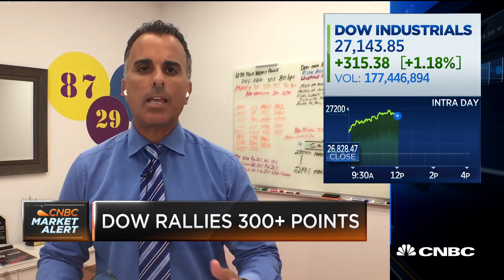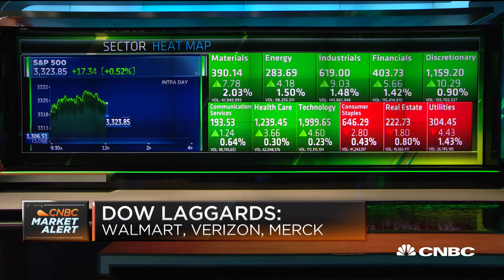Why Warren Buffett is making the wrong move on Bank of America: Investor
CNBC's "Halftime Report" team breaks down their banking sector investments after Berkshire Hathaway bought Bank of America stock for twelve straight days.